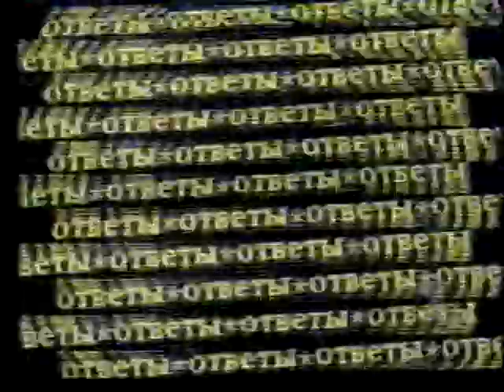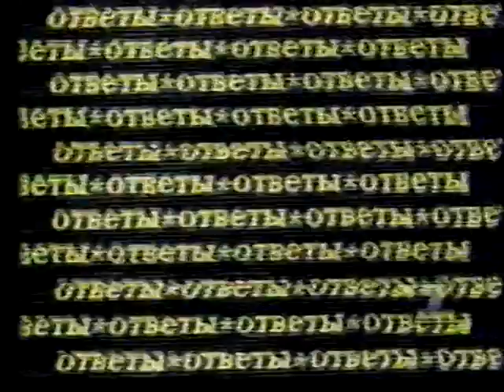Авто&Шоу (1 канал Останкино,1993 г.)